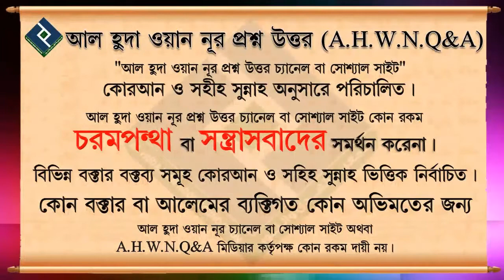দাড়ি রাখার গুরুত্ব কি ᴴᴰ┇শায়খ আব্দুল মতিন মাদানী